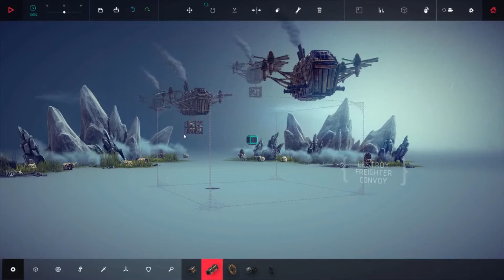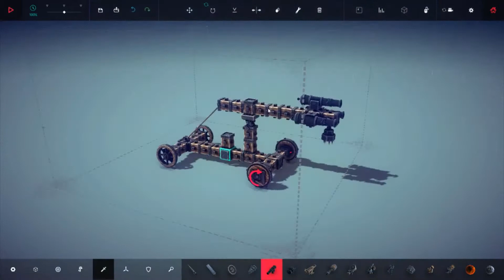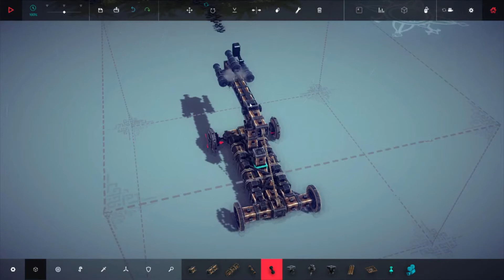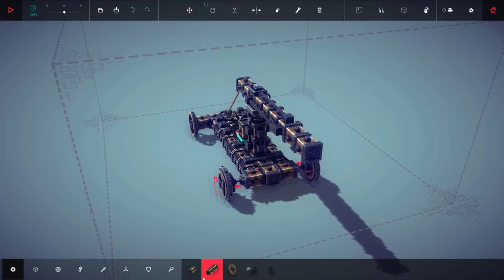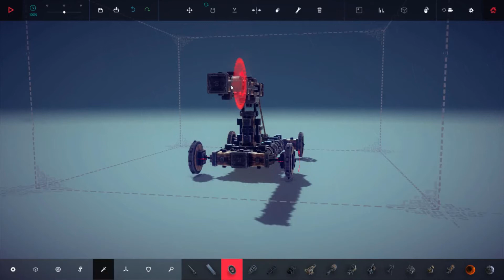Besiege EP 5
Besiege EP 5 - Well the game got the best of me and frustrated me to the point where we end up jumping a level. We will come back and do it later but for the moment I had to move on.

Besiege is an early access physics based building game where you build medieval siege engines and use them to destroy fortresses, windmills, battalions of soldiers and to transport valuable resources.

So you can keep up to date with the videos that are uploaded daily.